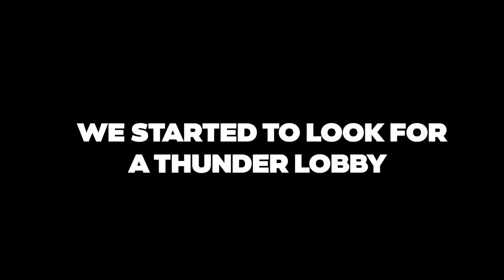THE GOAT IS BACK - SEASON UPDATE REVIEW 😱🔥